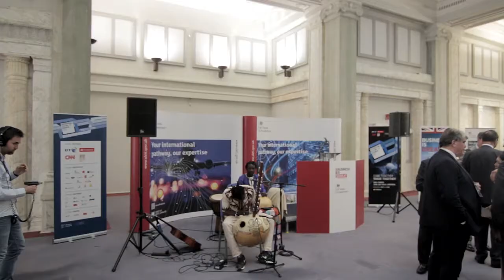Africa Oyé at IFB 2014 Culture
Africa Oyé, the largest free African Music event in the UK kicks off on Saturday 21st and Sunday 22nd programme, Gad Kuju (Trustee) and Paul Duhaney (Artistic Director) talk to us about what in store at Africa Oyé and how IFB 2014 is helping them showcase this unique event.